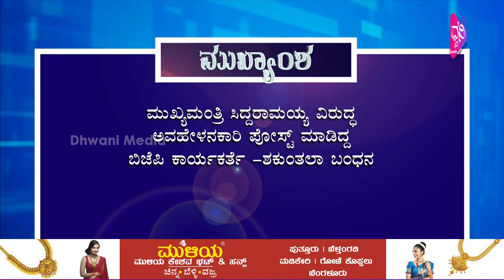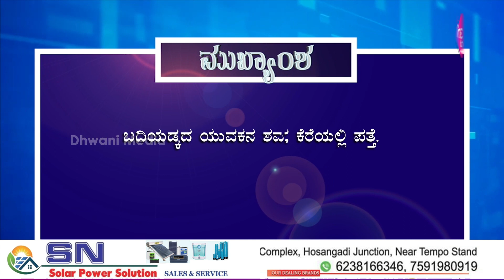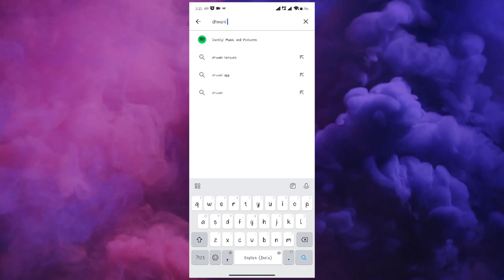ಧ್ವನಿ ಸಮಾಚಾರ| 29-07-2023 | Dhwani Samachara